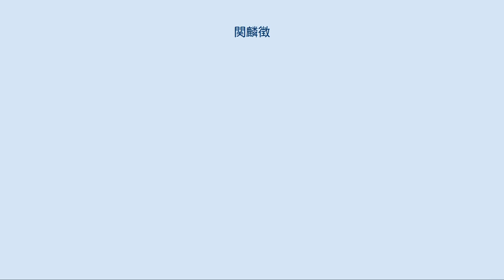関麟徴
関 麟徴（かん りんちょう、1905年4月18日 - 1980年8月1日）は、中華民国の軍人。
黄埔軍官学校第1期卒業生である国民革命軍の軍人で、日中戦争では日本軍からもその能力を高く評価された。
旧名は志道、字は雨東。
 農民の家庭に生まれる。
当初は学問の道を歩み成績も優秀だったが、家庭が貧困であったために中途で断念し、陝西省の軍に加入した。
1924年（民国13年）、陝西省出身の中国国民党幹部である于右任が上海で黄埔軍官学校の学生を募集していると聞き、関麟徴は上海へ向かい入学試験に応じた（麟徴への改名もこの時）。
関は合格して同校第1期生となり、成績優秀ゆえに総教官何応欽から目をかけられている。
 同年末に関麟徴は黄埔軍官学校を卒業し、教導第1団に少尉排長として加入する。
翌1925年（民国14年）2月、陳炯明討伐に従軍し、関は最前線で勇戦したが、この時に左膝に被弾し療養を余儀なくされた。
回復後、関は再び黄埔軍官学校に戻って学生隊隊長などをつとめ、さらに軍事知識・技術の修練につとめている。
またこの間に、陳誠らと孫文主義学会を発起した。
 1926年（民国15年）7月より、関麟徴は国民革命軍の北伐に営長として従軍する。
その後、軍功を次々とあげて急速に昇進し、北伐終了時点で早くも第32旅旅長に昇進した。
そして1929年（民国18年）5月には、新編第5師副師長に任ぜられている。
この時まだ、24歳の若さであった。
 1930年（民国19年）5月、中原大戦において関麟徴とその部隊は第2教導師（師長：張治中）第1団として再編され、関が団長となった（ただし、軍縮・再編に伴う措置であり、降格人事ではない）。
関は河南省東部で、反蔣介石軍を相手に寡兵で勇戦し、蔣軍の勝利に貢献した。
この軍功により第2旅旅長となる。
まもなく石友三が反蔣クーデターを起こすと、関は第4師第11旅旅長として鎮圧に加わり、ここでも敵軍殲滅に貢献した。
1932年（民国21年）からは第4師独立旅旅長として、鄂豫皖革命根拠地の紅軍討伐に従事している。
同年末、第17軍第25師師長に昇進した。
 1933年（民国22年）3月の長城戦役では、関麟徴も古北口に向かい、日本軍と激戦を繰り広げたが、負傷し後送されたため、第25師第73旅旅長の杜聿明が副師長として指揮を代行。
5月に塘沽協定が結ばれ、中国軍が一定地域からの撤退を余儀なくされた際には、関はこれに激しく反発し、何応欽の説得でようやく撤退を承諾している。
その後、山西省へ異動し、1936年（民国25年）には剿匪軍第11縦隊司令官に任ぜられ、陝西省、甘粛省方面に向かった。
 日中戦争が勃発すると、関麟徴は第52軍軍長に任ぜられ、平漢路北段で日本軍を迎撃することになる。
9月の保定戦役等で日本軍相手に激戦を繰り広げた。
そして1938年（民国27年）3月、台児荘戦役に参戦して日本軍に大打撃を与え、この軍功により関は第32軍団軍団長に昇進している。
なお、関の指揮を目の当たりにした日本軍の第5師団師団長板垣征四郎は、「関麟徴率いる1個軍は、並の中国軍10個軍に相当する」と驚嘆したという。
 その後、関麟徴は第15集団軍副総司令（代理総司令）に昇進し、1939年（民国20年）9月から10月の第1次長沙会戦でも日本軍撃退に大いに貢献した。
この際の軍功により、関は第15集団軍総司令に正式に就任した。
この時、関はまだ34歳の若さであり、黄埔軍官学校卒業生としては初の集団軍総司令である。
1940年（民国29年）からは雲南省に移駐し、また軍の番号も第9集団軍と改められ、そのまま関が総司令をつとめた。
1944年（民国33年）、第1方面軍副司令官に昇進し、国民党においても第6期中央執行委員に選出されている。
 以上のように、赫々たる武勲で昇進した関麟徴だったが、その一方で国民革命軍内での権力闘争にも巻き込まれることになる。
特に何応欽派と陳誠派との争いでは、関は何派につき、陳から度々人事で掣肘を受けることになった。
日中戦争後に関は東北九省保安司令長官に任ぜられ東北に向かう予定であったのが、陳の横槍で取り消しとなり、雲南警備司令に留め置かれてしまったことが、その一例である。
さらに1945年（民国34年）12月には、昆明で「一二・一惨案」が発生し、関はその責任をとらされて停職処分を受けてしまった。
 1946年（民国3...